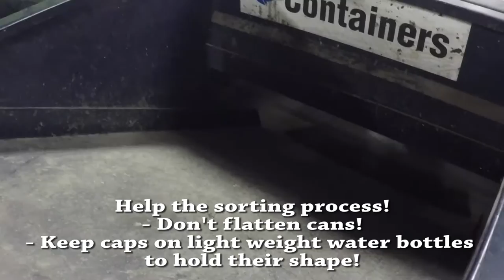Burlington County's Single Stream System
Get an in depth look on how Burlington County is innovating the way you recycle. To learn more about our Single Stream program, head on over to our site.